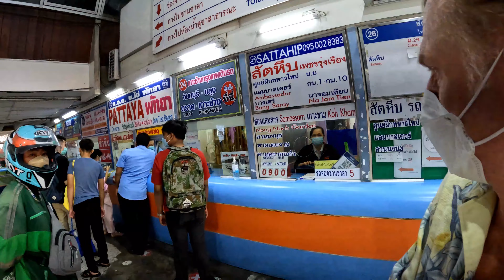Thailand Bangkok to Pattaya VIP Bus Journey, Thailand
Traveling from Eastern Ekkamai Bus station Bangkok to Pattaya via the VIP mini bus nightmear as always, Bangkok Thailand.

Links to my other YouTube Channels below